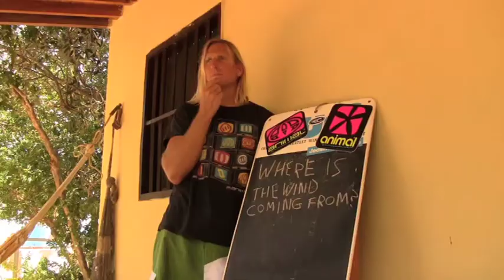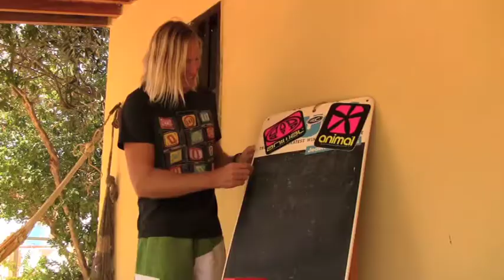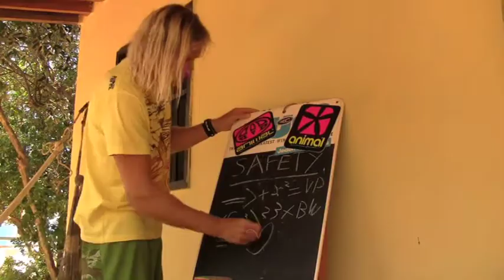Animal Videocast - Kite with Karine 1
Something catches Karine's eye at the beach... Is it the tall, good looking blonde? No it's his kitesurfing! Amazed by the sight, Karine goes on a whirlwind trip to learn to kitesurf with Christian. What will happen??

Learn to kitesurf with Karine Nativel, Christian Harris & Animal in the first of our series.